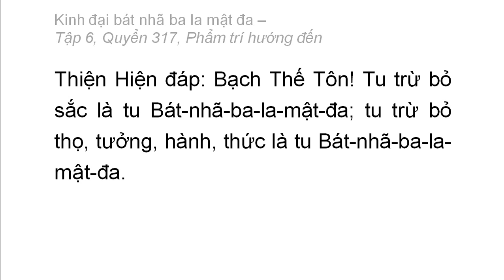Quyển 317: Kinh đại bát nhã ba la mật đa - Phẩm trí hướng đến (rất hay) (317/600) (4)